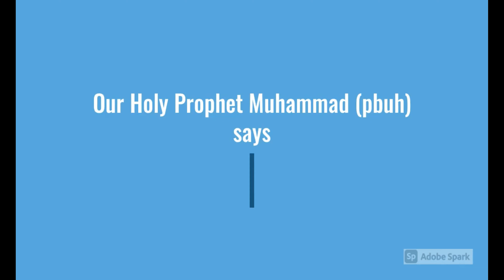# Newly Born Goat | Twins Playing | Video # 2 | Goat Planet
This video is made using VSDC video Editor
#2-mixkit-kung-fu-strike-with-effort-2162
#3-mixkit-boxer-punch-exhaling-2054
#4-mixkit-impact-of-a-strong-punch-2155